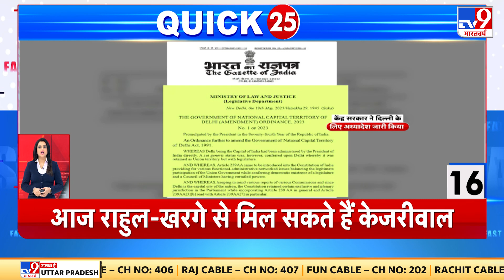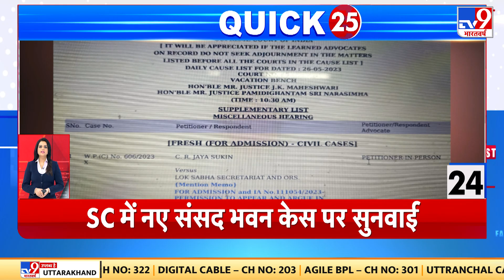देश-दुनिया की बड़ी खबरें देखने के लिए देखिए Quick 25 | BJP | Delhi | Russia